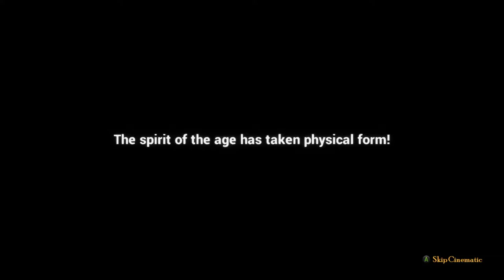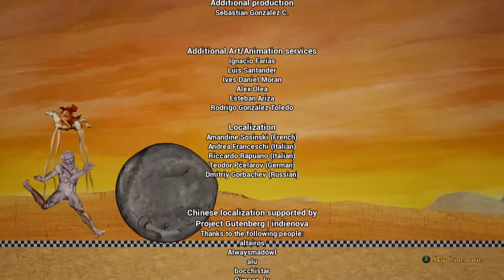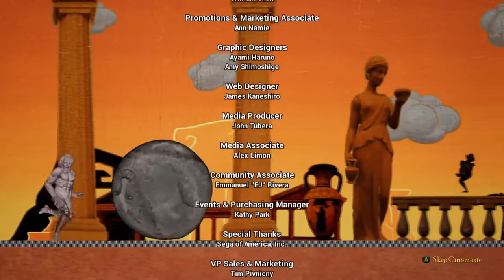Coasting | Rock of Ages II #3 [Xelrog/Jack]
Xelrog and Jack stream Rock of Ages II: Bigger & Boulder live on Twitch. They got better since the last stream. The game difficulty definitely wasn't changed.